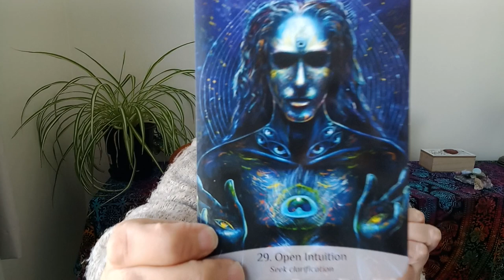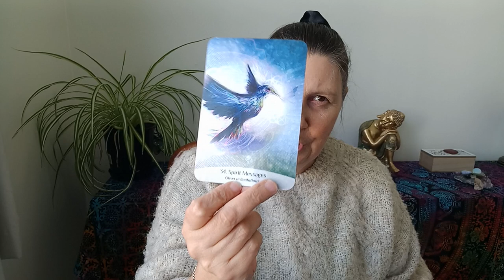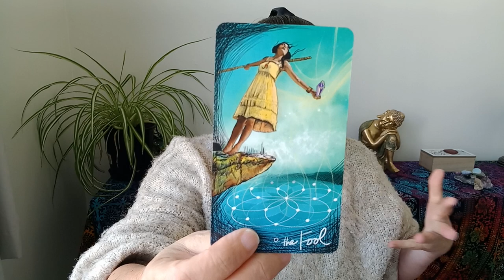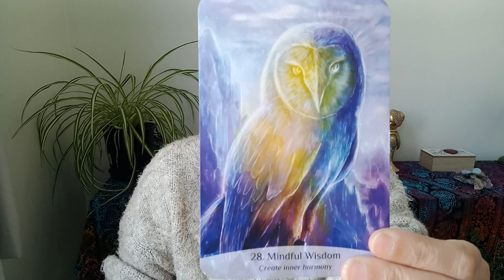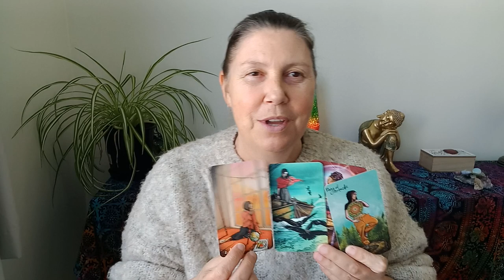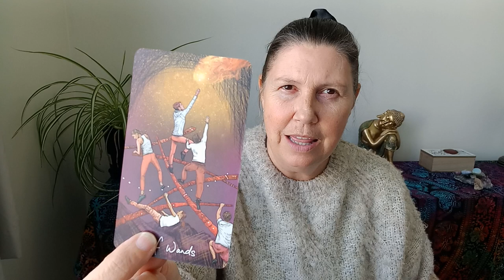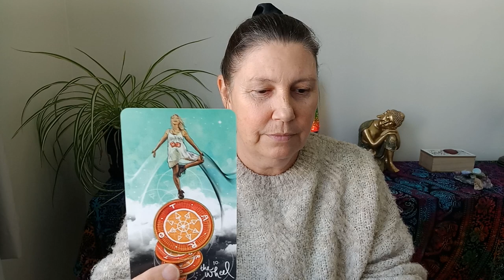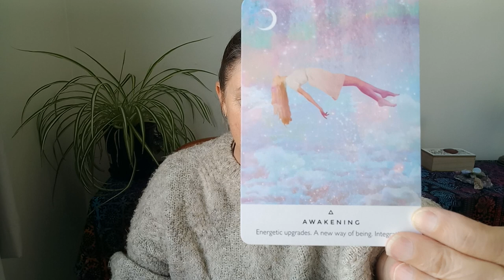🌈 LIBRA 🌟AWAKENING 💜 Tarot Card Reading 🌟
Hi Libra.

Juanita.